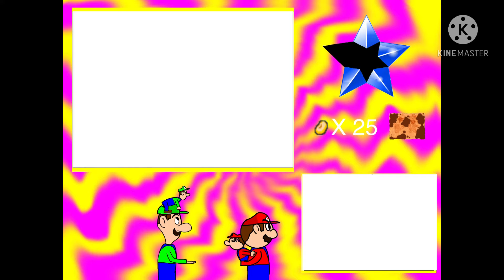Mario and Luigi partners in time episode 32 putting a end to my nightmare